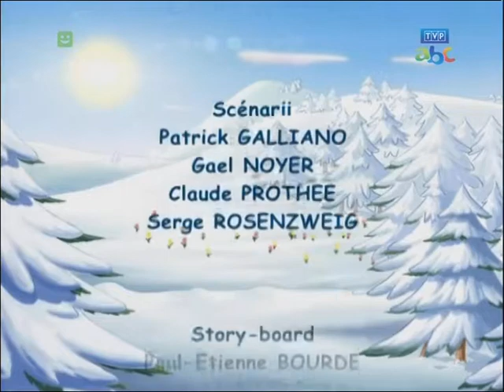02/27. Bouli - Buli i pani weterynarz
Bajka: Bouli
Sezon: 2
Odcinek: 27
Wersja z roku: 2008
Tytuł odcinka: Buli i pani weterynarz
Opis: Bulisia udaje panią weterynarz. Swoimi podejrzanymi lekami usiłuje leczyć małego pingwina. Ten pod wpływem substancji zaczyna zjadać wszystko, co znajduje się w zasięgu jego dzioba.